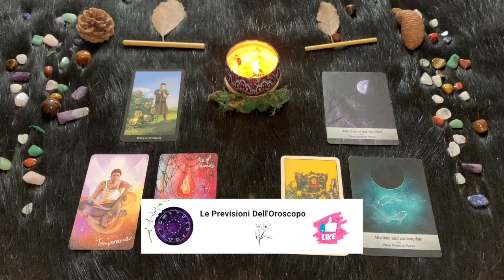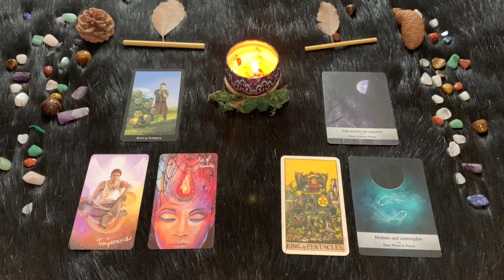Pesci ♓️ L'oroscopo di Paolo Fox - 20 Luglio 2024 - Guai a chi critica i vostri figlioletti